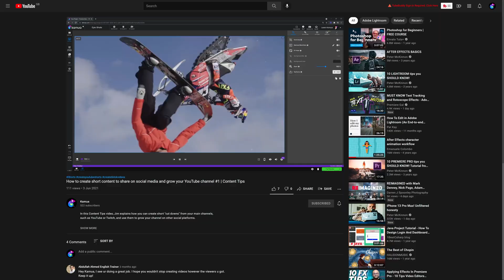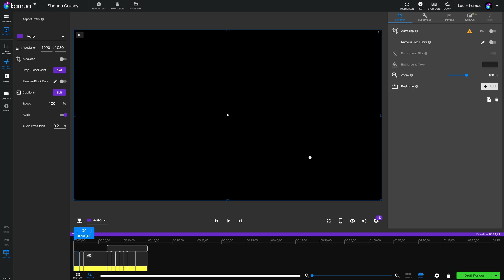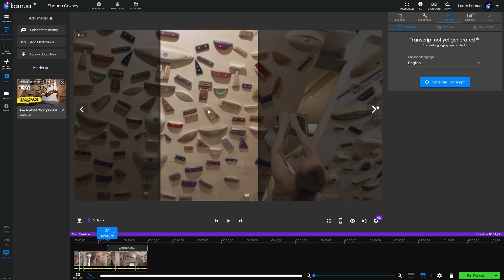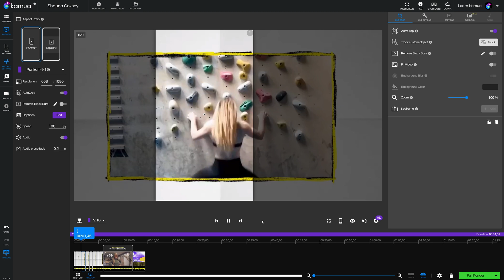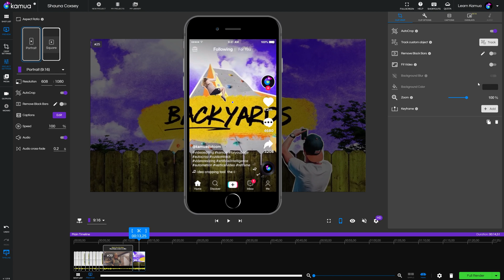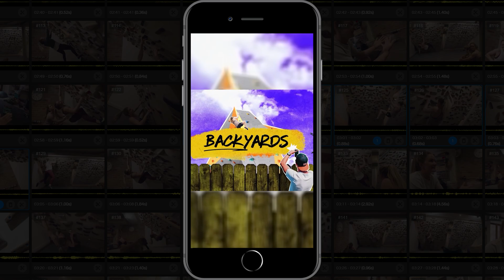How to Convert Quick Social Videos from Landscape to Portrait in 2021 | Content Tips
In this video, Jim takes you through the simple process of converting short social videos from Landscape (YouTube) to portrait (TikTok, Instagram Reals, Stories etc).

Follow us on

About us:
Kamua is a browser-based tool that automates the un-fun parts of video editing. No software downloads, no file synching, no editing experience, no big workstations required.

With Kamua you can:
• Use AutoCrop to automatically convert your videos into YouTube Shorts TikTok, Instagram Reels, Facebook Stories or any aspect ratio for social media.
• Automatically caption your videos fast.
• Keyframe your videos online!
• Easily preview how your video will look on your favorite social media platform, all while you're editing the video!
• Automatically have your video cut into its component shots, so you can get straight to the fun part of editing.